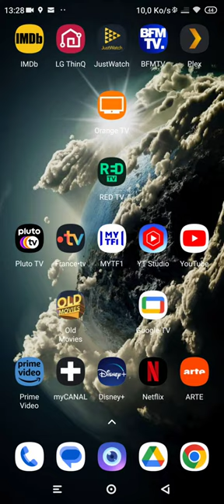Mario vs. Donkey Kong: Mini Land Mayhem! Area 3-8 | Highest Score Nintendo DS | Emulated